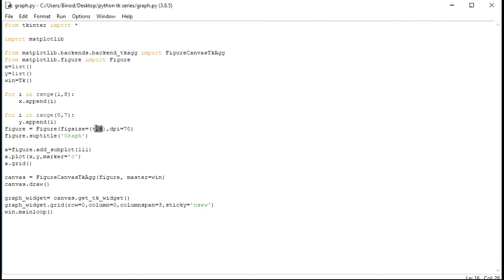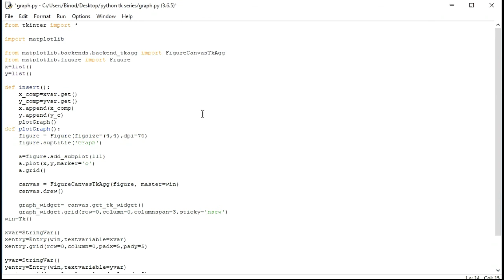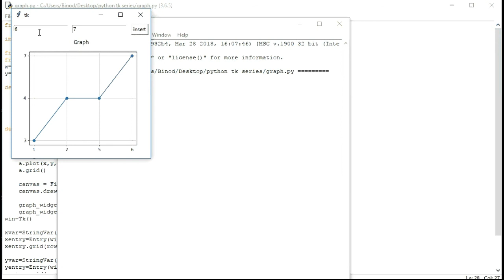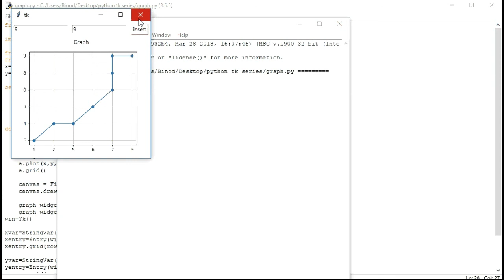Python Tkinter GUI:16 Ploting Graph in Real Time